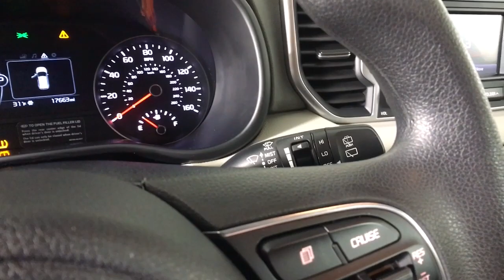2019 Kia Sportage Albany, Schenectady, Colonie, Troy, Glens Falls, NY 2221959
Pacific Blue Used 2019 Kia Sportage LX available in Albany, New York at Destination Kia. Servicing the Schenectady, Colonie, Troy, Glens Falls, NY area.

Destination Kia
760 Central Ave